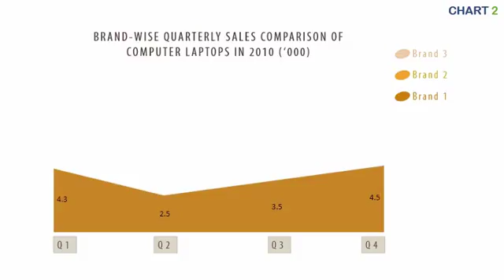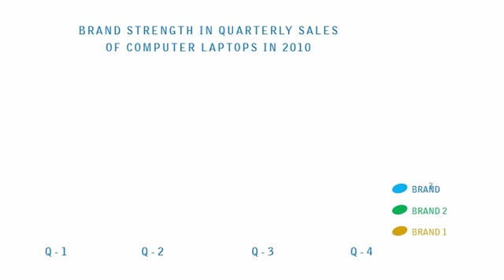4 PowerPoint Templates for Animated Charts